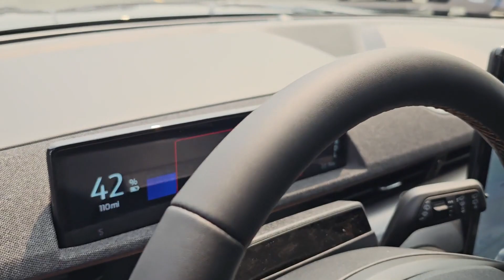2023 Ford Mustang_Mach-E Libertyville, Vernon hills, Gurnee, Niles Palatine 3F305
Vapor Blue New 2023 Ford Mustang_Mach-E GT AWD available in Libertyville, Illinois at Napleton Ford in Libertyville. Servicing the Libertyville, Vernon Hills, Palatine, Gurnee & Niles, IL area.

1010 S. Milwaukee Ave

: Navigation Sunroof Heated Seats Panoramic Roof All Wheel Drive Alloy Wheels TIRES: 245/45R20 99V A/S BSW TRANSMISSION: SINGLE SPEED Power Liftgate. Vapor Blue exterior and Black Onyx w/Copper Accent Stitching and Copper Metallic Accent Piping interior GT trim. Warranty 5 yrs/60k Miles - Drivetrain Warranty; WHY BUY FROM US: At Napleton Ford in Libertyvilleour business philosophy is a simple one: It centers around your expectations of how a customer should be treated when purchasing or servicing your vehicle. From our brand-new facility to our wide range of stunning Ford cars trucks and SUVs there are a long list of reasons to love the shopping experience here at Napleton Ford. Whether youre here to buy your first vehicle or get service on the car youve owned for years were excited youve chosen our dealership! OPTION PACKAGES: TIRES: 245/45R20 99V A/S BSW